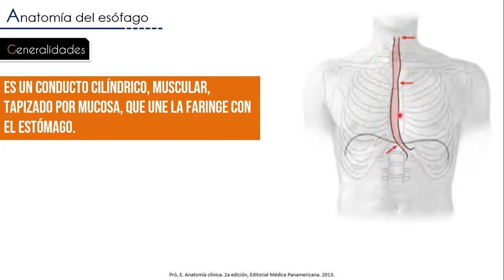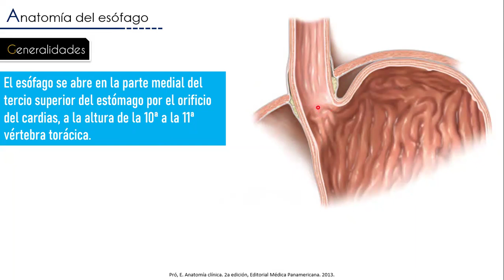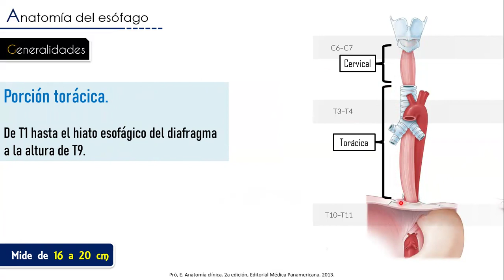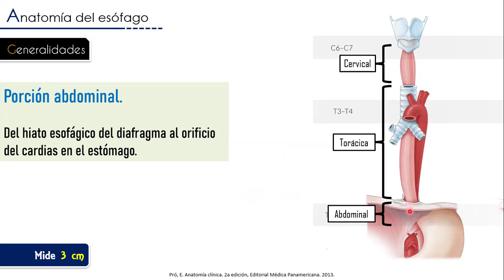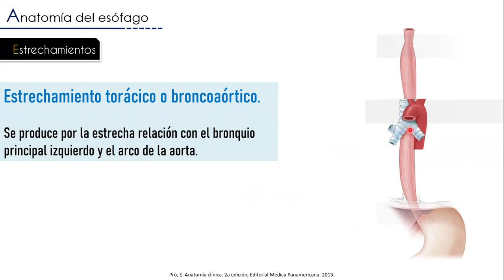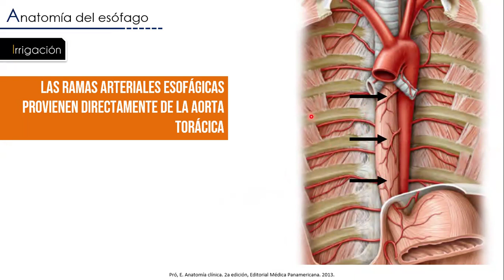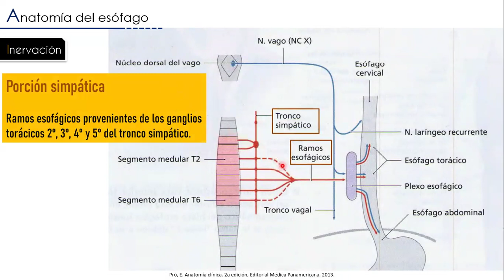Anatomía del esófago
Veamos la anatomía del esófago con sus límites anatómicos, sus porciones, sus estrechamientos, su vascularización, linfáticos e inervación especialmente pa'l examen de los de segundo xd.